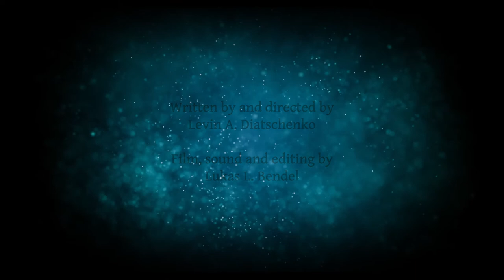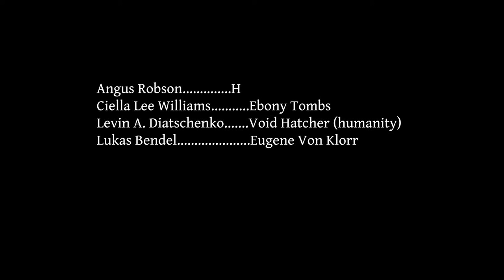Children of Tombs Episode 1/13 "Persian Dreams"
A surrealist, horroromance webseries from Australian outfit Flugendorf Films.
Starring Ciella Lee Williams and Angus Robson.
Written/directed by Levin A. Diatschenko.
Film, sound, editing by Lukas Bendel.
 Note: There is also a parallel VR 360 degree version. For info. message this channel.